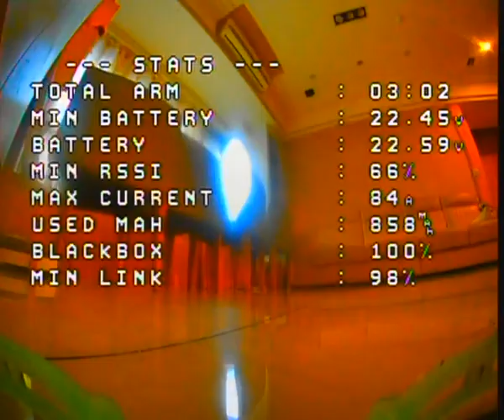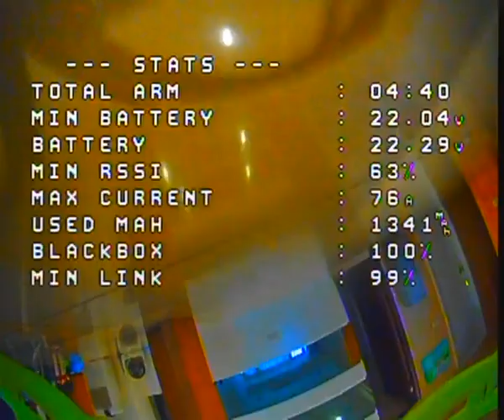Naked boy indoor fast and smooth Skyzone cobra x v2 DVR Raw analog video footage betaflight 4 3 OSD